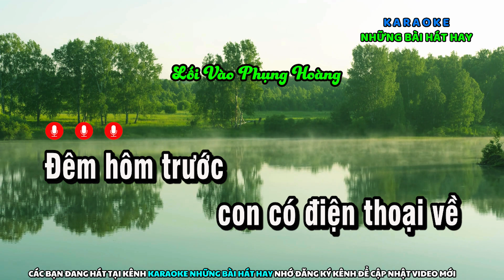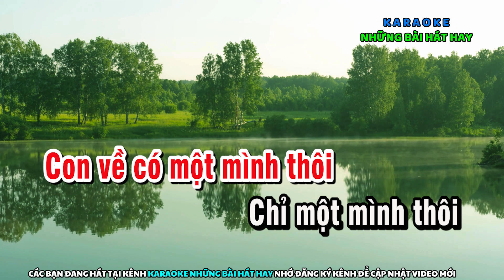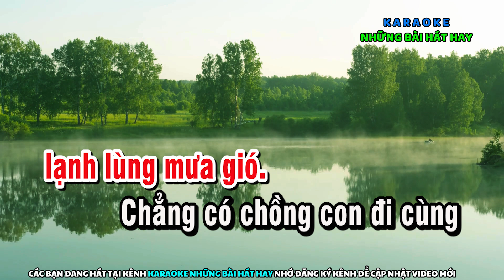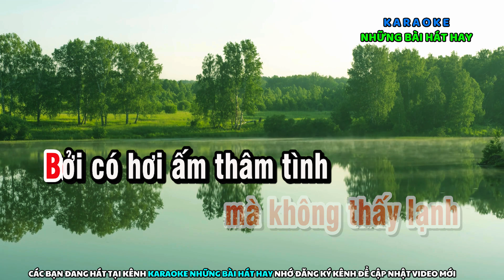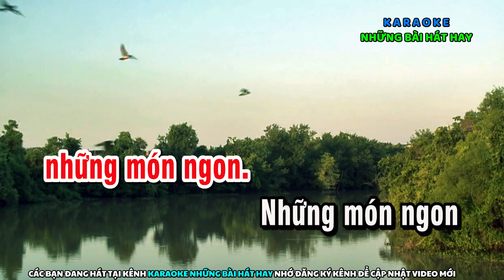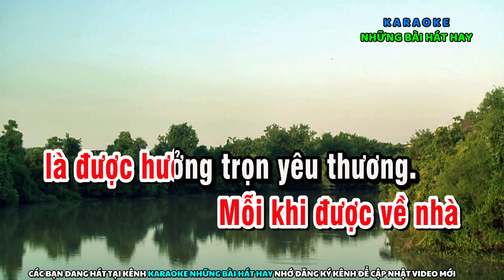Karaoke Phụng Hoàng 12 Câu | Hạnh Phúc Khi Còn Ba Má | Dây Đào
Nhớ sub ủng hộ kênh mình nhé:
➤ Toàn bộ sản phẩm của Karaoke những bài hát hay được bảo hộ bản quyền Content ID của Youtube.
➤ Các bạn có thể hát vui nhưng Không được reup sao chép Video và Audio (beat nhạc) đăng lại trên kênh khác.